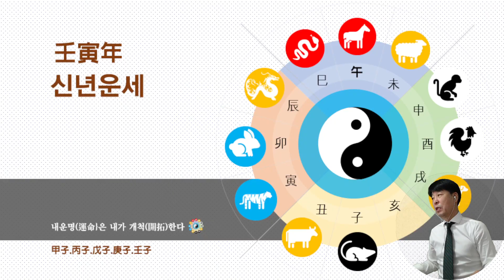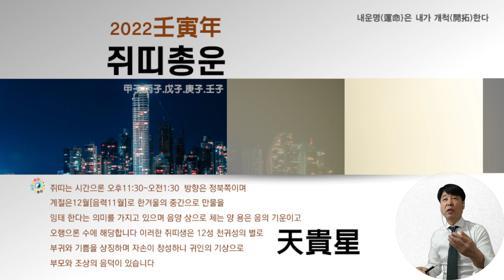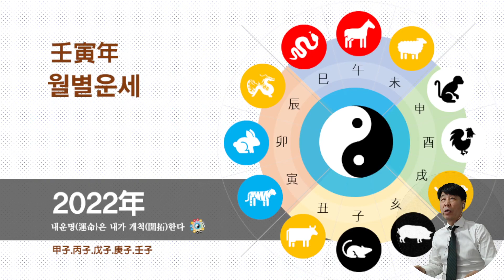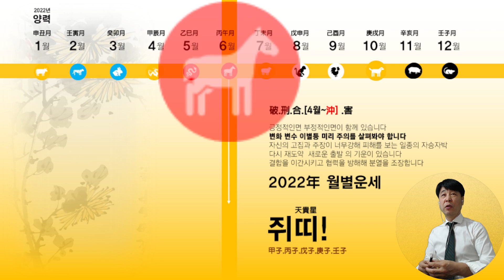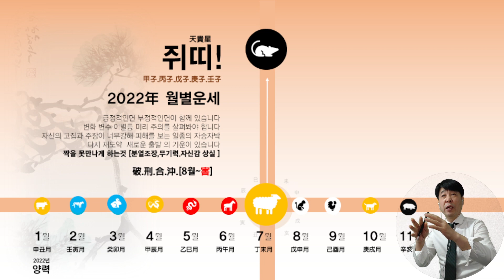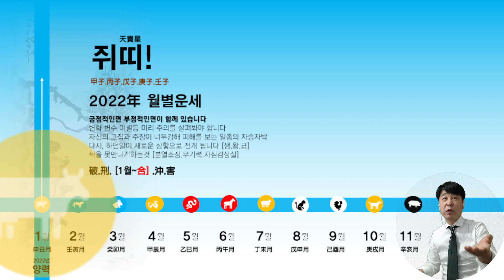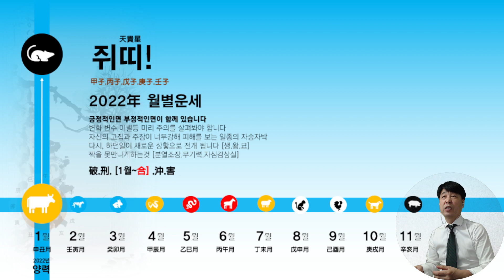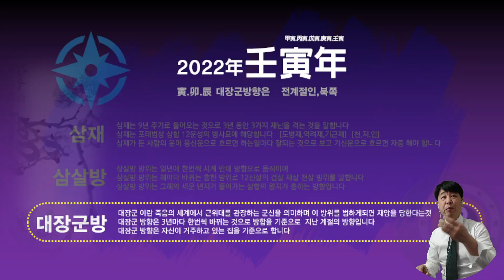2022년 [쥐띠] 신년운세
2022년 임인년 쥐띠 신년총운세 및 월별 길흉 운세입니다
[타임스탬프]
00:00 시작 인사말
01:14쥐띠 총운세 강의
04:039월별/합/충/파/해/형/운세강의
12:21삼재/삼살방/대장군방강의
16:01핵심요약 인사말